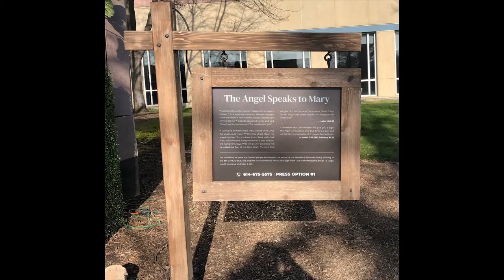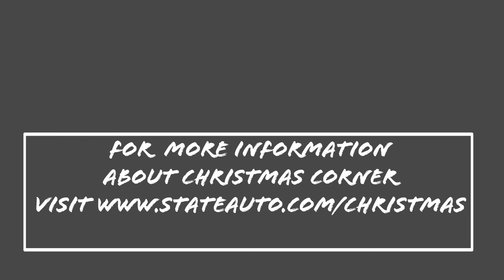TimTalks: Christmas Corner Tour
Part 1: The Angel Speaks to Mary